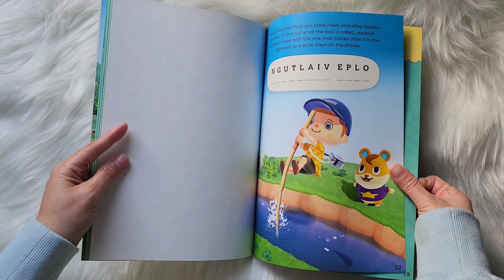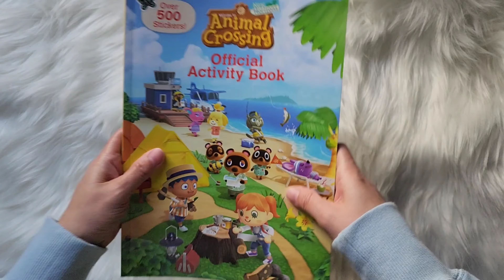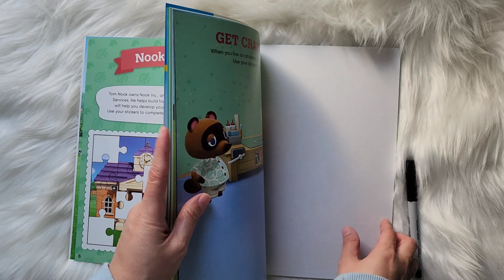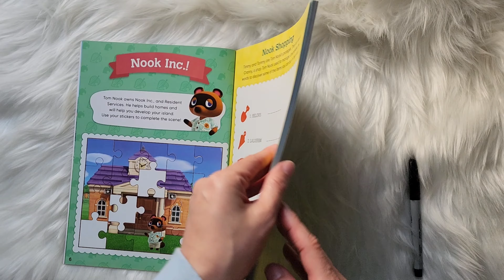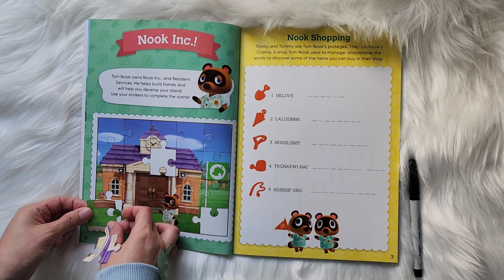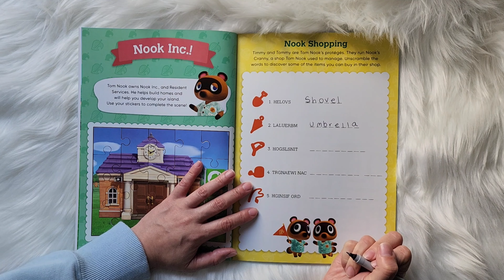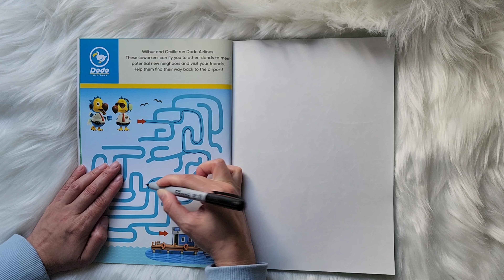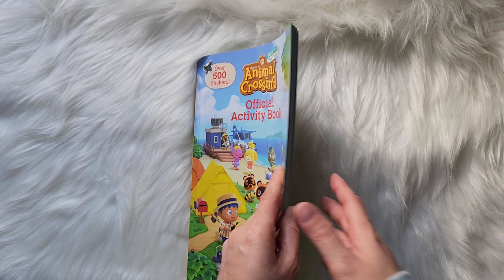Animal Crossing Sticker Book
Animal Crossing is one of my favorite games! How about you? This sticker book is full of all sorts of Animal Crossing themed activities. I hope you enjoy this video!